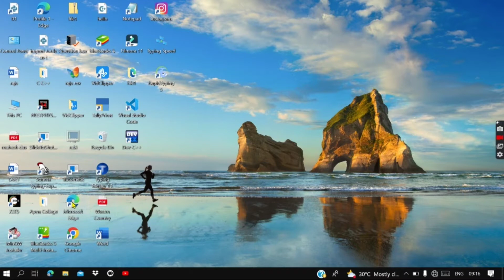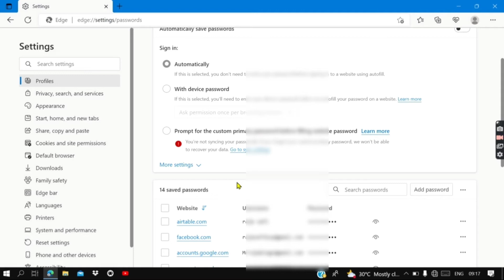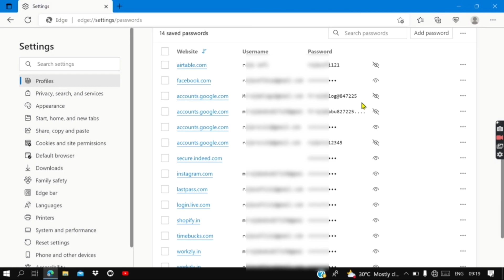Email ka password kaise pata kare || leptop के help से || gmail ka password kaise pata kare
Email ka password kaise pata kare || Email ka password bhul gaye to kaise pata kare

VIDEO QUERIES .